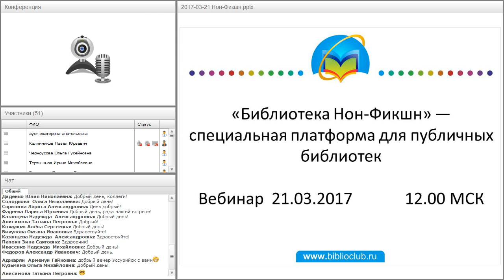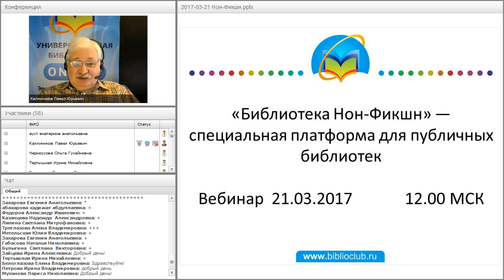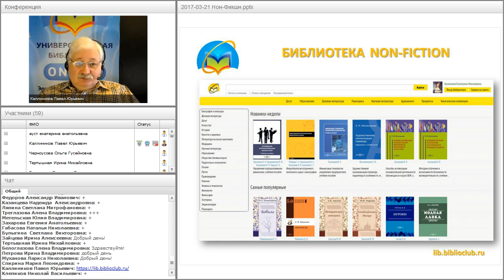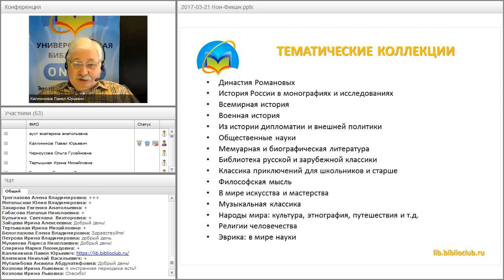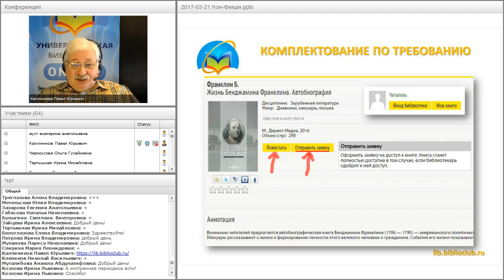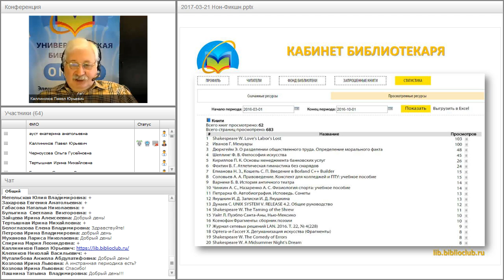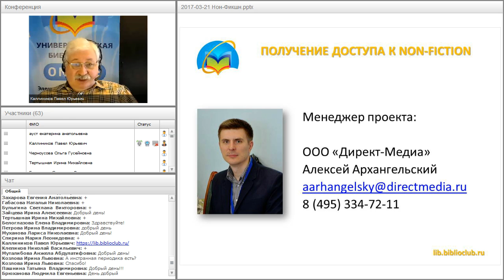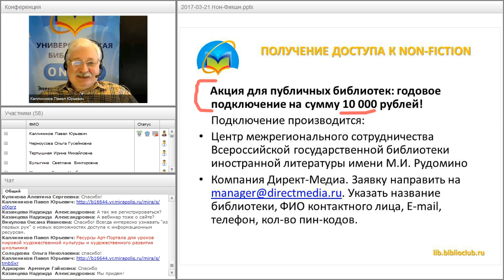«Библиотека Нон-Фикшн» — специальная платформа для публичных библиотек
Вебинар "«Библиотека Нон-Фикшн» — специальная платформа для публичных библиотек" прошёл 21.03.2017 года.